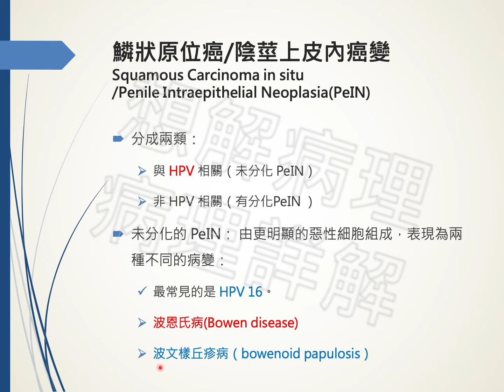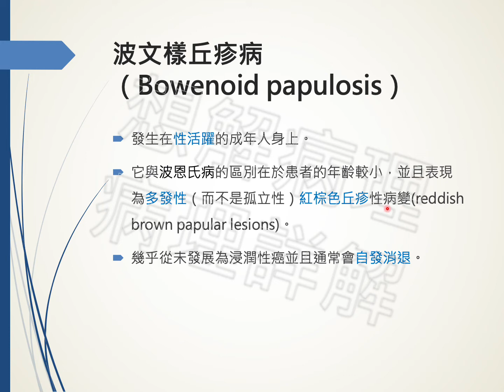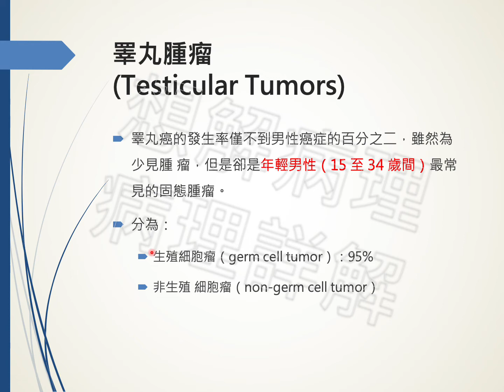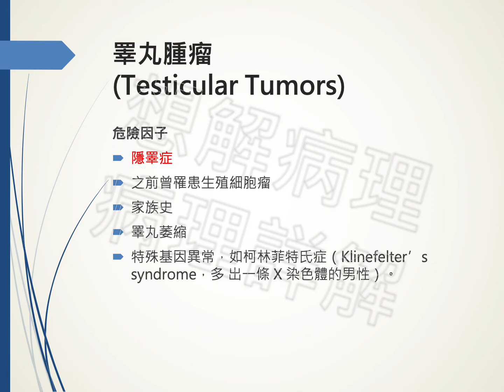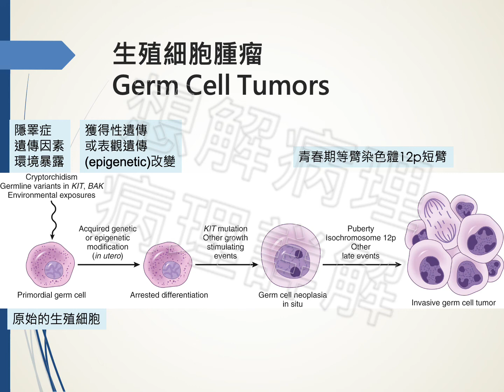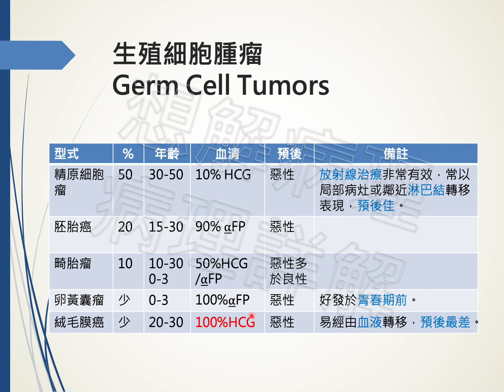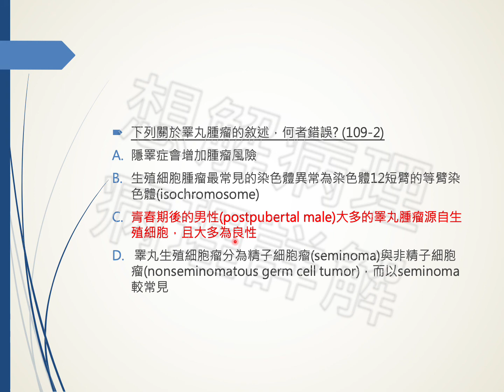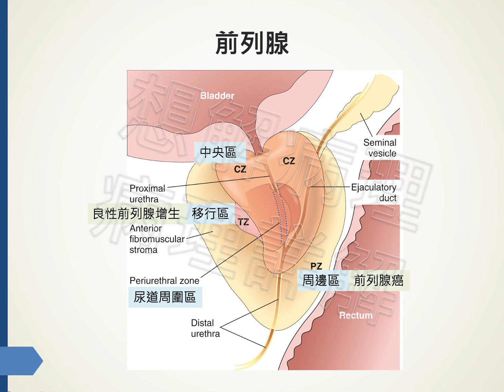護理師/醫檢師國考病理詳解：下泌尿道及男性生殖系統疾病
根據國考指定教科書病理學Robbins & Cotran Pathologic Basis of Disease 10e, 2021年版本內容，
提供護理師病理國考題詳解影片及圖片，
歡迎到我的IG 參觀！搜尋(想解病理)